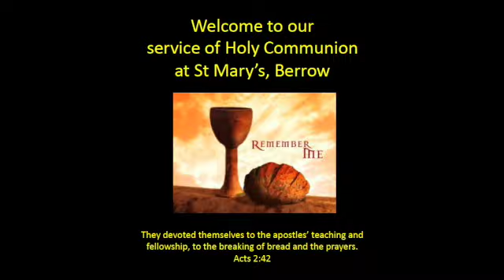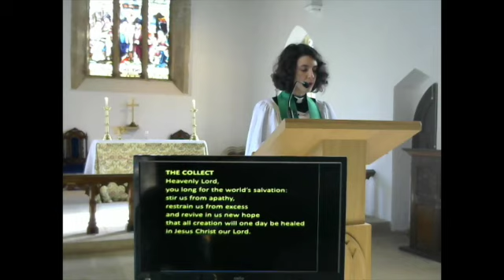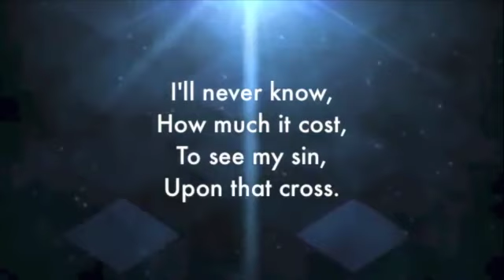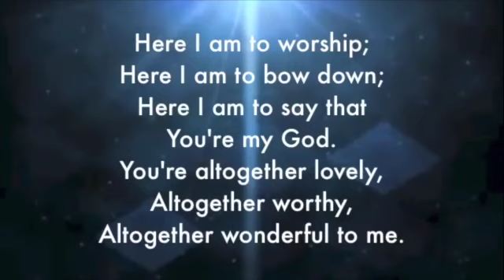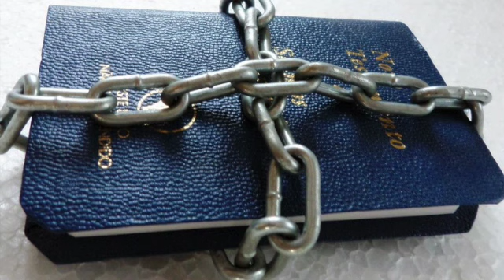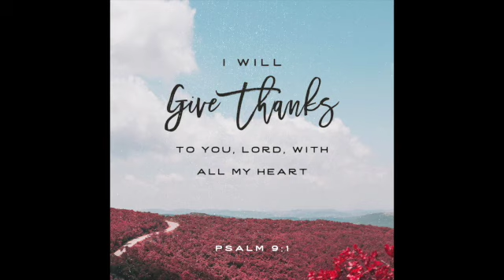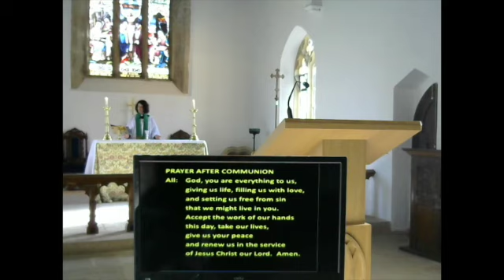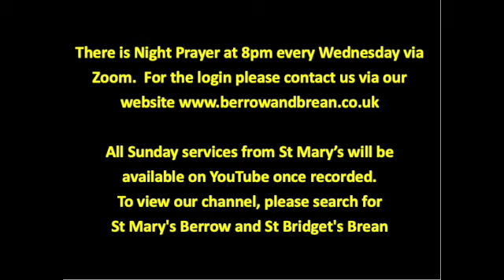Sunday Worship on 15th November 2020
Rev Jo Healey leads a service of Holy Communion at St Mary's, Berrow.